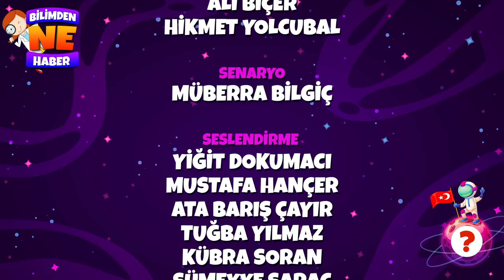🐝 Vay Arılı Başım 🍯 Bilimden Ne Haber 🌸 Feyyaz Çocuk 🥰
Bilimden Ne Haber ekibi olarak bu bölümde yine hayret dolu bir haberin peşinde düştük. Nurettin ve Hayrettin zehirli bir böcek olan 🐝 arının nasıl olur da şifalı bir balı 🍯 yapabildiğini araştırırlar. Şom emminin 🧐 ilginç teklifi, yetiş teyzenin 🤭 kadim bilgisi, Aydın hocanın teknik anlatımıyla mevzu şekillenir. Hikmet amca ise mevzuya son noktayı koyar! 🧐 Hadi öyleyse izleyip merakımızı giderelim. İzlerken ekmeğimize bal sürüp yemeyi ve beğen 👍 butonuna dokunmayı unutmayalım🤭

Kötü mesajlar içeren çizgi filmlerden çocuklarını korumak isteyen Anne ve babalar! Artık rahat olun!